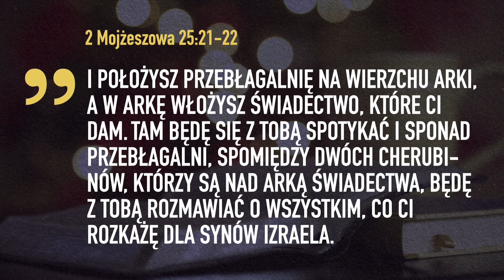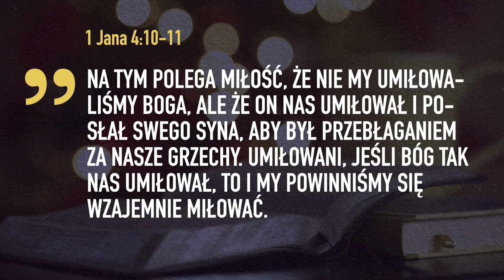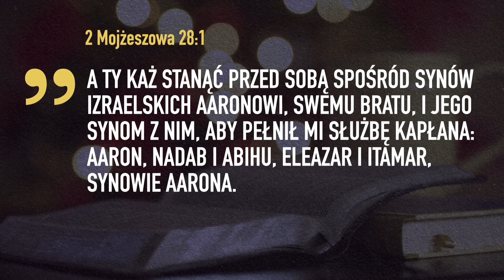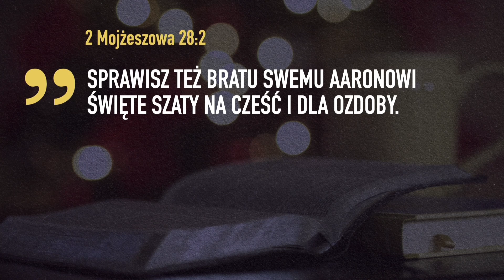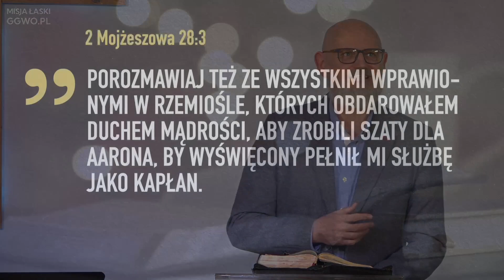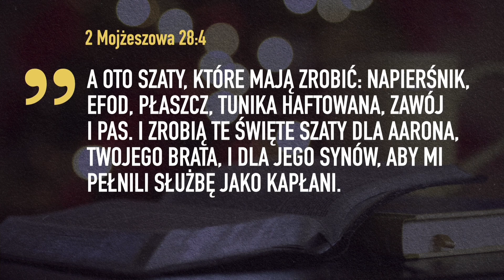2023.02.21 - ChIBiM - JEZUS W STARYM TESTAMENCIE cz.8 - KAPŁANI - Pastor Maciek